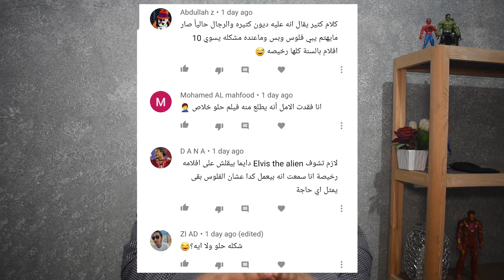سؤال وجواب ودردشة معكم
قناة كتب وسينما تهتم بمراجعات الأفلام والمسلسلات والوثائقيات والكتب
معتز هاني motaz hany